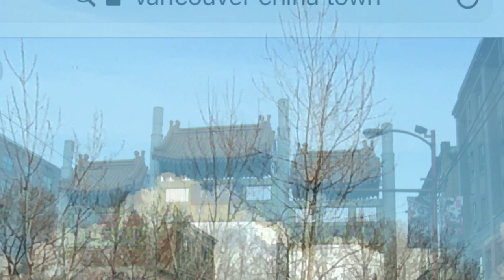중국 일본 한국인의 밴쿠버 이민사 (165)